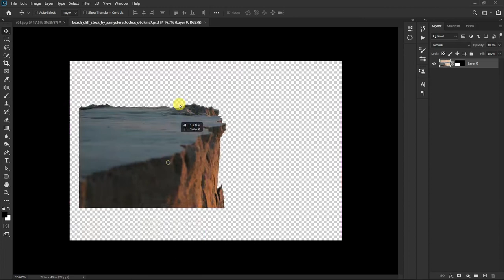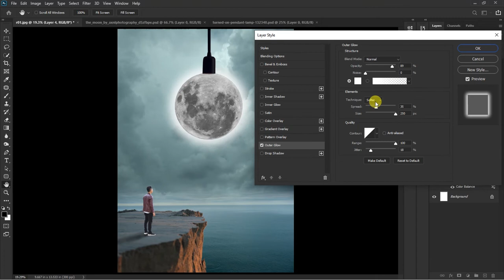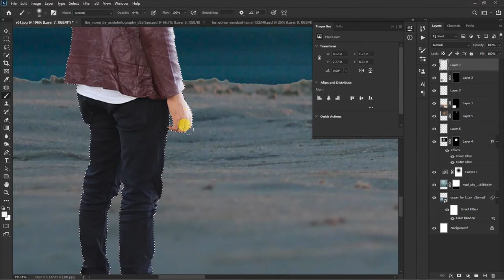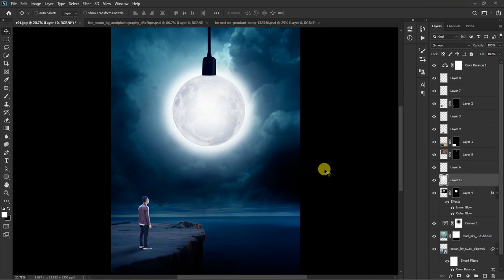Moon Light Fantasy Photoshop Manipulation Tutorial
For Print

Photoshop tutorial channel learn all type of photoshop tips and trick.learn all version of photoshop like cs6/cc/2020 and many more only on picture fun.